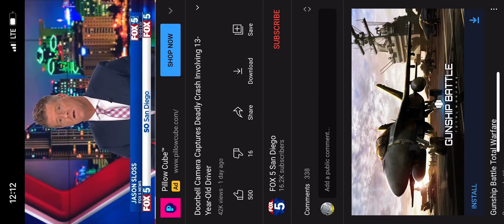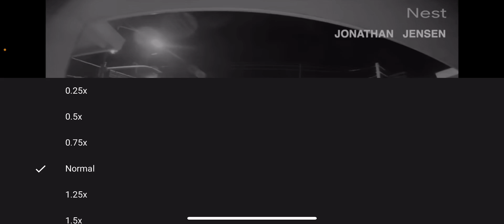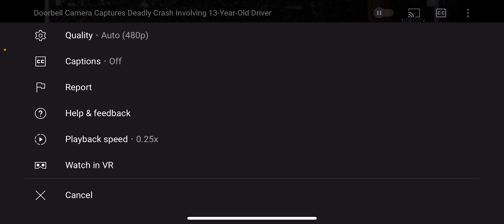They might be psychic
The ever informing news, films a crash location before the crash. What are the odds?